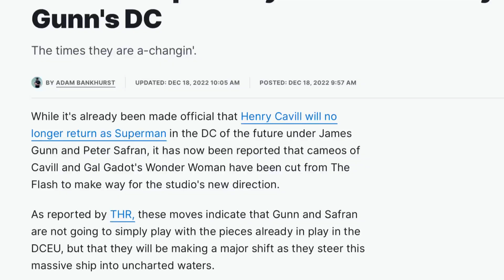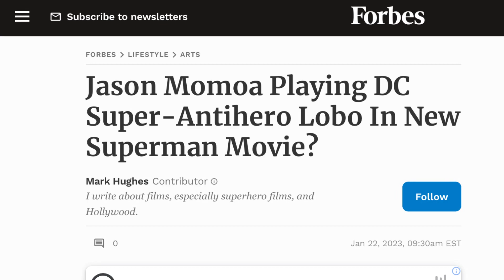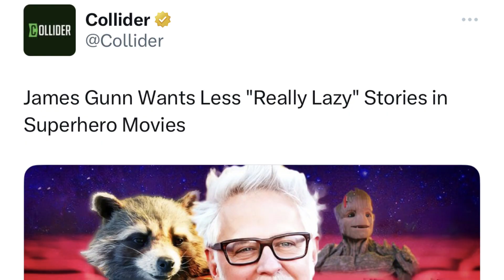DC Films Announced the New Superman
These are my thoughts on the new Superman casting from Netflix!